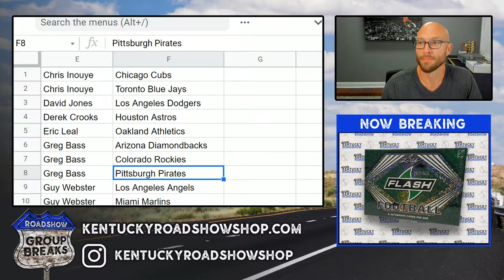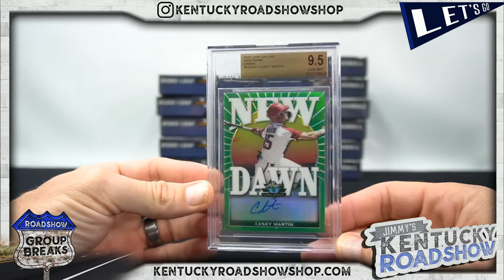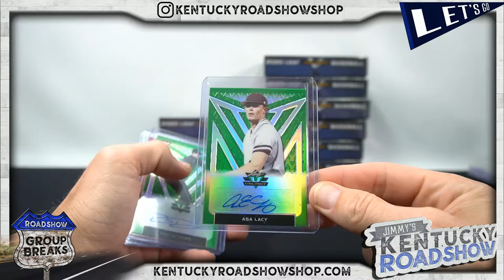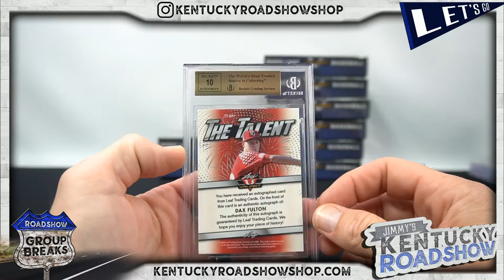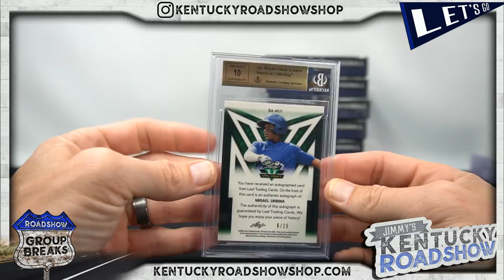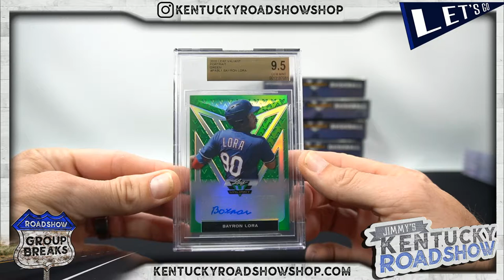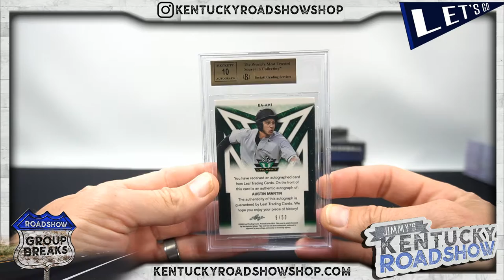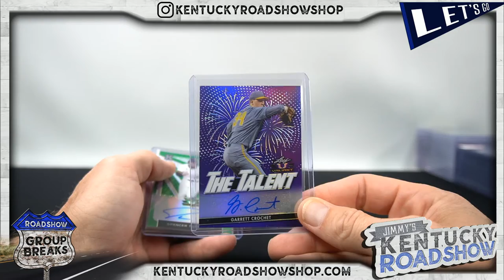2020 Leaf Valiant Baseball - 12 Box Case Break #2